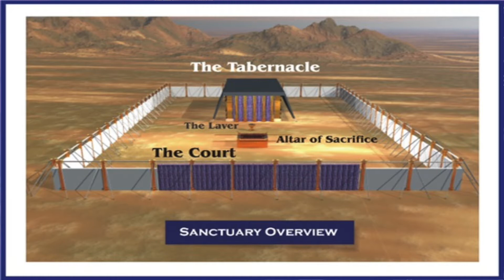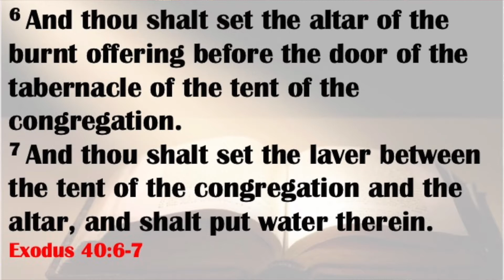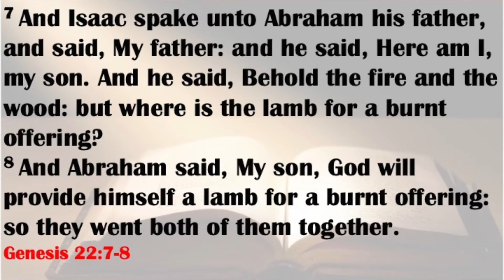THE ALTAR OF SACRIFICE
Message by Pastor Cleaver Callender